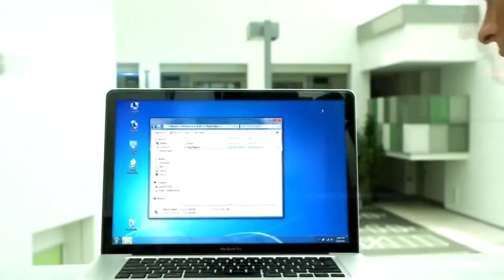Western Digital: My Book Live NAS Introduction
The WD My Book Live NAS consolidates your movies, music, and photos in one central location for everyone on your wired or wireless network to access.

Western Digital My Book Live Key Features:

- Simplify your digital life - Store and back up your entire family's movies, music, photos, and important files to one safe place.
- Share your media collection on your network - Plug the drive into your router so that any PC or Mac on your wired or wireless network can access the data.
- Easy to set up, easy to find on your network - Mac, Windows 7, and Windows Vista systems will automatically find your My Book Live drive in seconds. If you're running Windows XP, our simple discovery software makes it easy to set up the drive.
- Automatic backup with WD SmartWare for Windows - Back up the data on all your home computers to a single, reliable place. Every time you save something, it's instantly backed up.
- Compatible with Apple Time Machine - Mac computer users can utilise all the features of Apple Time Machine backup software to protect your data.
- Secure remote access - Access your files over the Internet from anywhere, using WD's remote access technology.